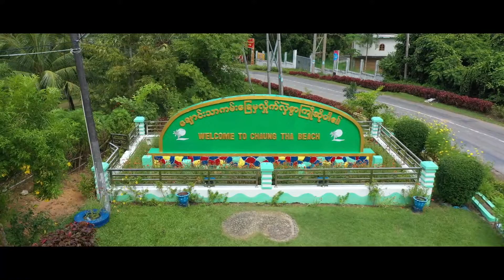Chaung Tha Clip